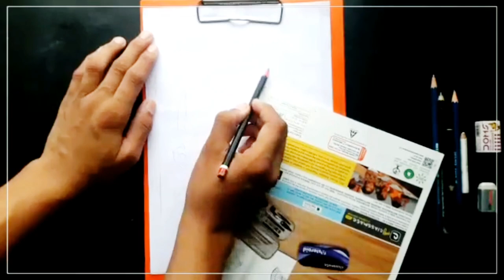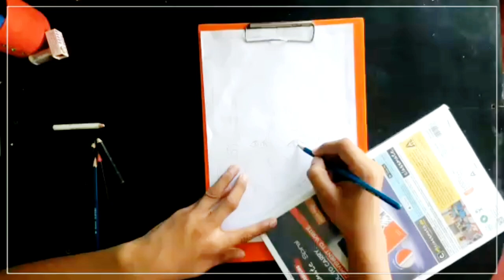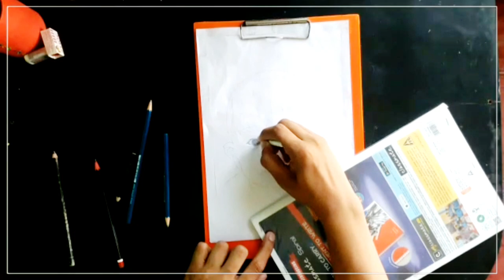How to draw baby sketch ll shading work ll Raja chaudhary ll@mrandmrsChoudhary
How to draw baby sketch ll shading work ll Raja chaudhary  ll

Hello Everyone

In this video I tried to make sketch of Raja chaudhary (Son of Mr and Mrs Chaudhary)

Mr and Mrs chaudhary  YouTube Channel link

:- Your support motivates  us to come up with   such  more videos

:- Comment   on the  comment  section  what  you would  like to see  next !